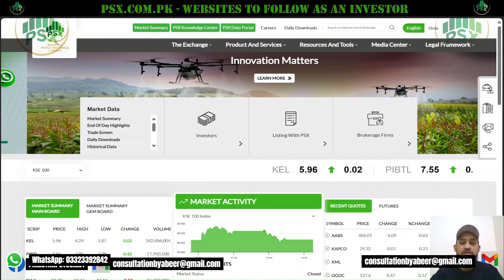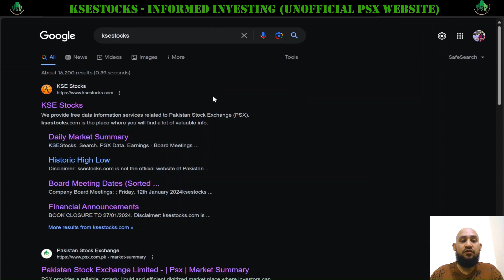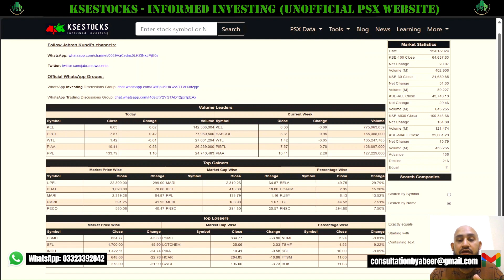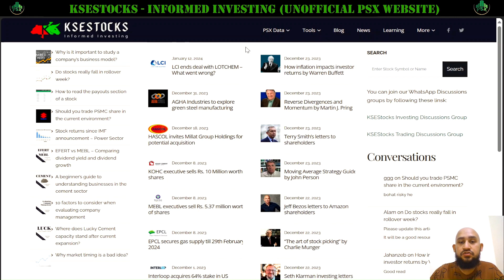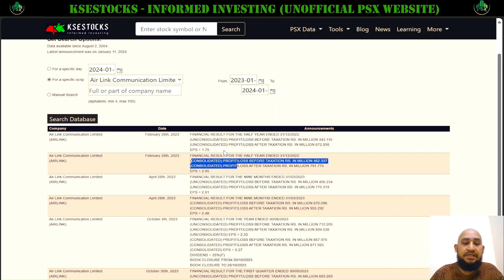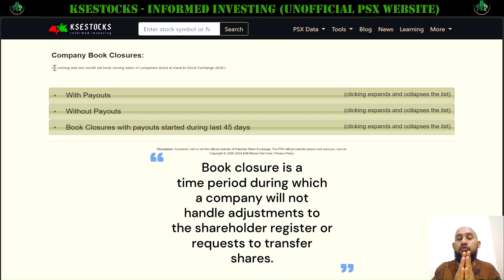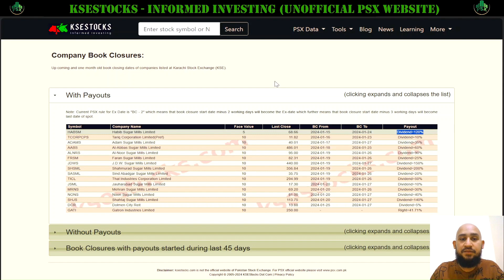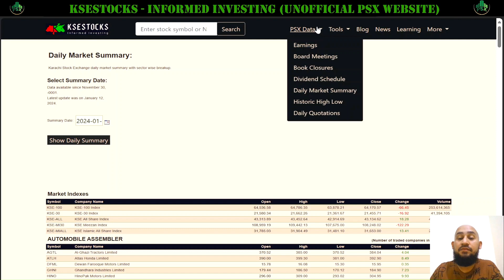KSE STOCKS | Key Website for Investors | Part 1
In this playlist, I will educate you all about the top websites related to our stock exchange, which has helped me over the years get accurate data enabling me to make firm investment decisions. Do practice using these platforms to help groom yourselves.